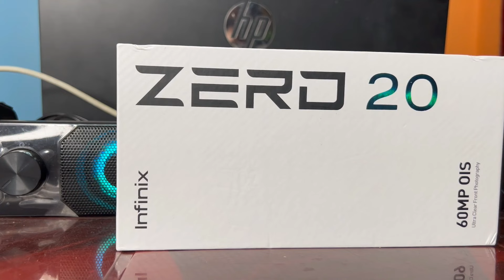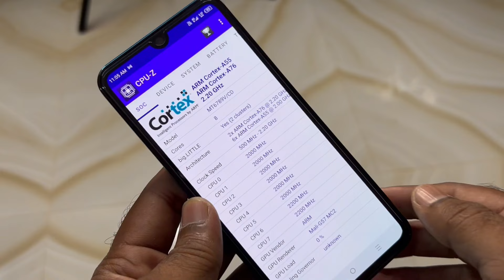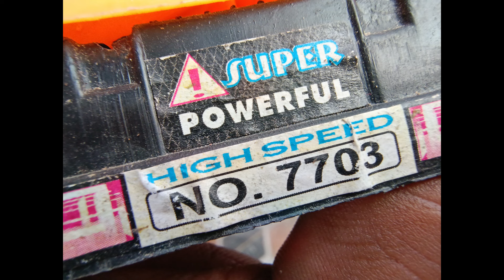13 వేలకి ఇలాంటి ఫోన్ asalu🍉దొరకదు బయ్యా || 90HZ super Amoled Display, G99 Gaming Processor 🙄🙄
13 వేలకి ఇలాంటి ఫోన్ asalu🍉దొరకదు బయ్యా || 90HZ super Amoled Display, G99 Gaming Processor 🙄🙄||